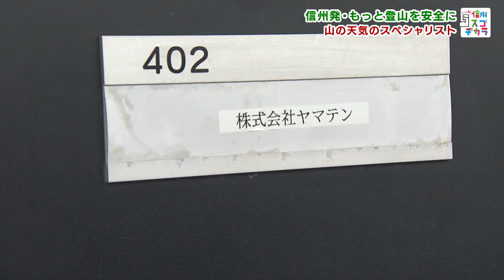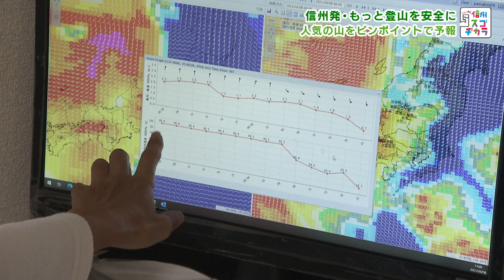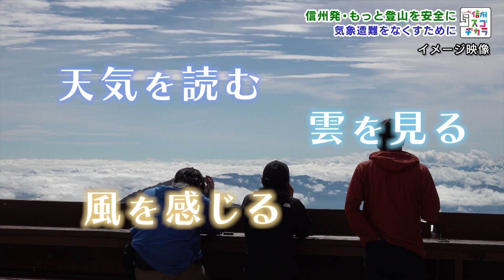観天望気 風を読む！信州発・山の天気のスペシャリスト / 信州発！もっと登山を安全に②（いいね！信州スゴヂカラ 2021年10月2日）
「悪天候による気象遭難」茅野市にある日本初の山岳専門気象会社ヤマテン代表、猪熊さんの思いです。多くの人たちに「雲を見る楽しさ」を伝えたいと活動をしています。実際の空を見て数時間後の天気を予想する「観天望気」を実際にやってみると…。